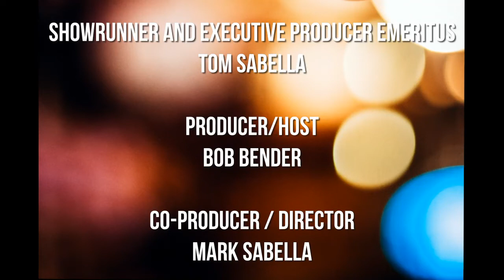Ep #158 To Keep That Success Story You Have To Keep On Pushing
We chat with entrepreneurs, radio/podcast hosts, mentors, music industry executives, Candy O’Terry, and Jacy Valeras, the creators and hosts of the series “Country Music Success Stories.” During our discussion, we talk about everything from the glass ceiling for women being much higher than it is for men in the music business (It’s an unspoken rule that in radio, you’re not supposed to play to female artists back to back, but it’s okay to play male artists in that manner), what is “Star Power” (and what it takes to have and keep it going). The lessons they’ve learned from interviewing some of the Country Music biggest legends and to keep that success story going, you have to keep on pushing.

Candy O’Terry has been the voice coming out of Boston Mass radio for 25 years on Magic 106.7. It was a long journey from secretary to co-hosting morning drive, where she learned so much along the way. There were so many highlights during that journey, but the two that mattered most to her were hearing her own songs on the radio and creating the weekly Exceptional Women show. Interviewing women is what she loves to do and has continued that with the launch of the weekly podcast series: The Story Behind Her Success. So far, more than 700 women have shared their stories with Candy, and she’s not stopping there.

Jacy Dawn Valeras was only 13 when she started writing songs and singing at local events in Chelmsford, Massachusetts. By the time she was 19, Jacy had her own band and a crazy performing schedule, opening for such country music legends like Reba and Willie and playing on stages like Madison Square Garden, the iconic Bluebird Café the Texas Troubadour Theatre. When vocal issues caused her to press pause on her career as a singer, Jacy knew she had to create a new chapter in her life, so she took her talent as a performer and matched it with her love of social media marketing, graphic design, and content creation, and Platinum Circle Media was born.